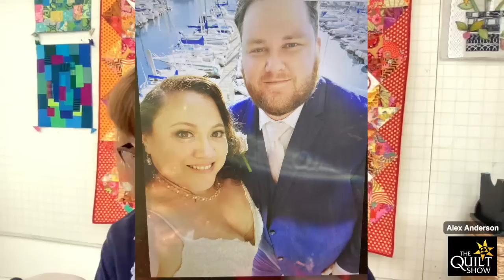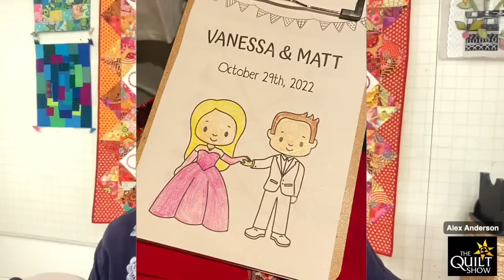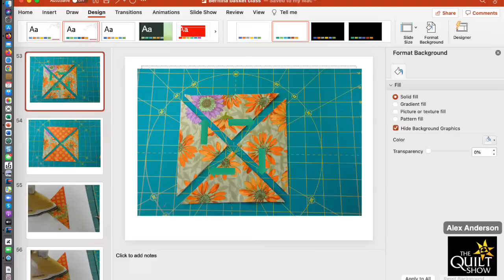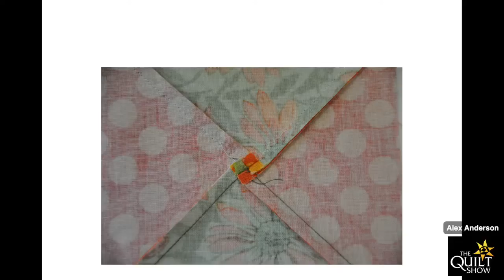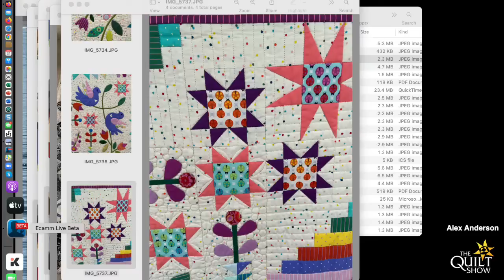Alex Anderson LIVE - Quilt Basket Class #6 - Piecing Broken Dishes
Broken Dishes quilt blocks make you work with multiple biases. This can create a lot of problems. Alex gives you advice on how to make piecing broken dishes quilt blocks come out successfully.

You will need a pattern to fully participate and we have a downloadable version for $12.99 at TheQuiltShow.com store. Use your own stash or get one of the amazing Kaffe Fassett bundles here:

All the classes will be stored here for review. Start anytime.